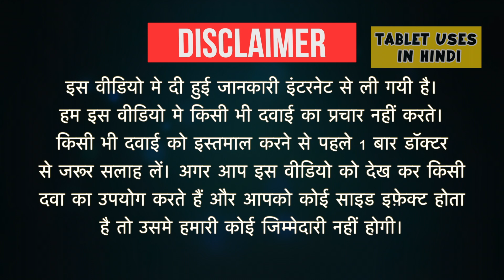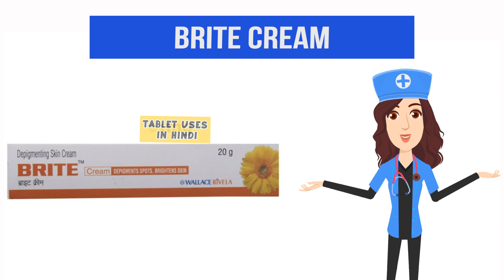Brite Cream Uses in Hindi | मेलाज्मा | Side Effects | Dose 💊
Brite Cream Uses in Hindi | Side Effects | Dosage